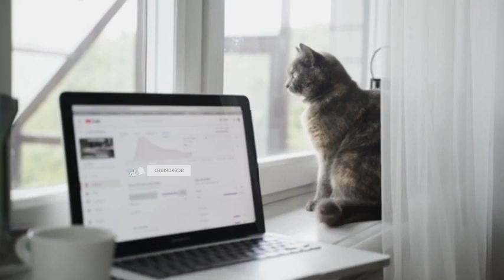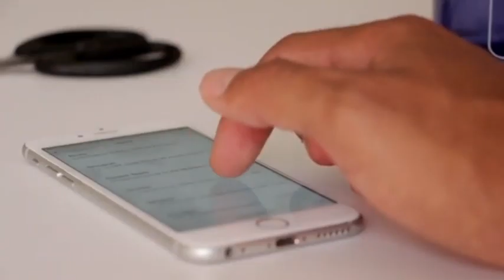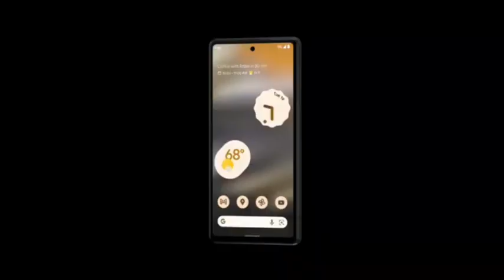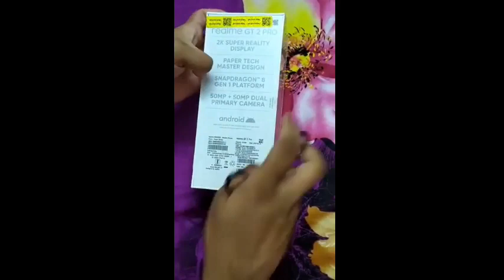top 5 best design smartphone in 2022 | Mohammad jat | hindi